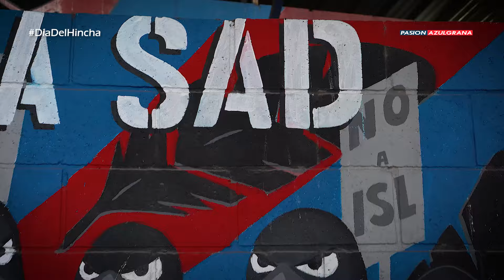Dia del Hincha de San Lorenzo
A 24 años de que se evitó el gerenciamiento de SanLorenzo, los socios cuestan cómo fue ese día y qué significa para ellos el 30 de noviembre